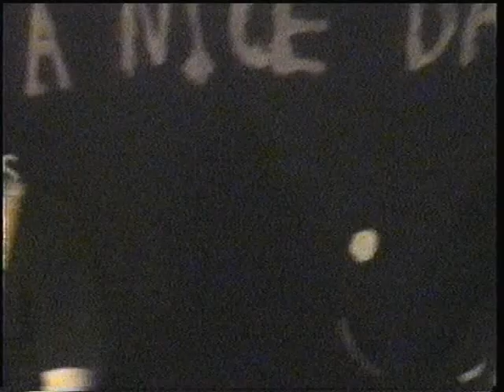Spacefish // Your Dad as a Whiskey (Live at the Bushnel)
Spacefish live @ The Bushnel - March 18th, 2017

Have a nice day. - Connor